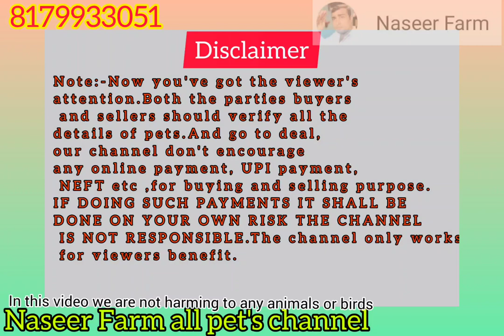Dasi female telangana kid for sale in hyderabad 6302589091